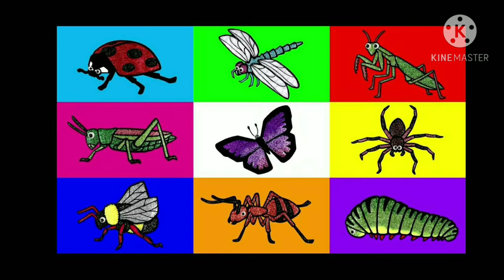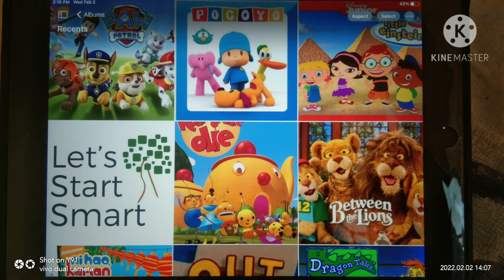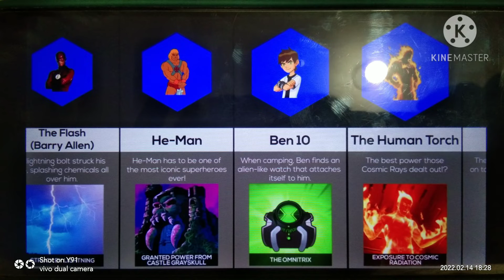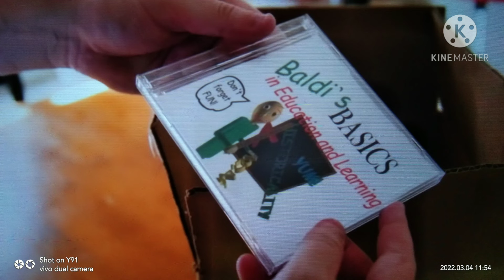KineMaster - The New Ones That I've Download and Picture It